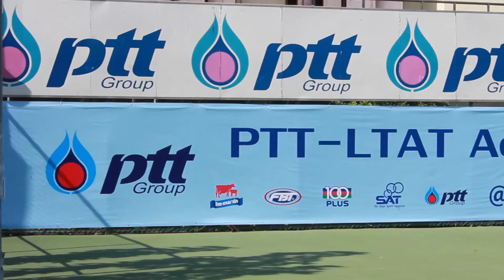PTT LTAT Academy Circuit #3 Kawin Congsup